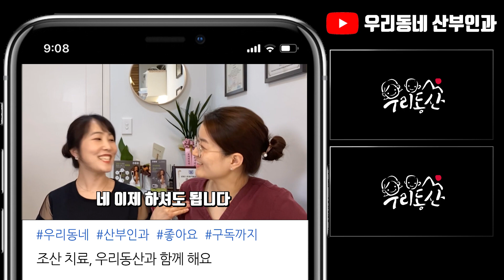[sub]양막이 터지면 바로 조산되나요? | 우리동네산부인과_여성건강채널No.1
** 많은 분들이 댓글 남겨주시는데, 온라인 상으로 저희가 어떤 조언을 드리는 것은 적절한 치료로 이어지는 것이 아니기 때문에 댓글을 못 드리고 있어요. 직접 초음파 보고, 직접 검진 하시고 계신 그 선생님께서 가장 확실한 정답을 드릴 것이라 믿습니다.

※ 조산으로 입원하셨다면 정부 지원금을 받을 수 있는지 꼭 확인해보세요!!!
고위험임산부 의료비 지원금대상 여부 및 방법 확인

《영상 index》
-  영상 순서 0:00
-  양수가 태아에게 미치는 영향은? 1:23
-  양막파수가 되었을 때 발생할 수 있는 제대탈출 3:50
-  양막파수 이후 분만을 꼭 해야하는 경우 4:05
-  융모양막염의 증상 4:40
-  조산을 예방할 수 있는 방법은? 7:07
-  조산을 겪었던 산모에서의 조산 예방법은? 7:46
: 자궁경부봉축술, 맥수술
: 프로게스테론 질정
- 조산을 걱정하고 있는 주민분들을 위해... 12:06

1명으로 부족해서 산부인과 전문의 3명이 모였다.